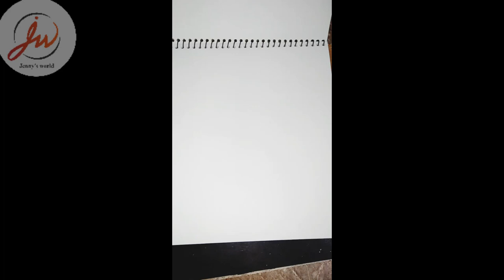Elephant Pointer Art || Elephant Art Easy || Easy Elephant Drawing || Jenny's World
Music Credit. !!!
Artist: LiQWYD

"I hope you all are happy fine and safe" 🌸

In this video, I have made a elephant with balck pointer pointerart drawinyourway blackpointerart ✒
Step by step eady tutorial for beginners

To me! these all things are Hobbies as well as showing the world these arts bring colour to our lives and not just on the paper 📖📚

WELCOME TO MY YOUTUBE JOURNEY 🌻

"I hope y'all gonna enjoy my little efforts to my passion" ✏